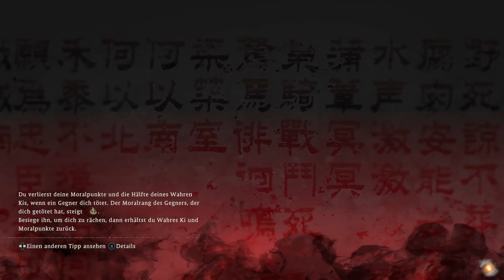Lets Play | Wo Long: Fallen Dynasty | Upheaval in Jingxiang | 2 / No Commentary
Specs:
Prozessor:  AMD Ryzen 7 5800X3D 8-Core Processor
RAM:       32,00 GB
BaseBoard: ONE GAMING PC Advanced AR05
Graphics:     AMD Radeon RX 6800 XT

Gespielt auf Xbox Series S

Falls ihr etwas bei Amazon einkaufen wollt könnt ihr gerne diesen Link
verwenden, ihr bezahlt nix extra aber ich bekomme eine kleine Provision :)